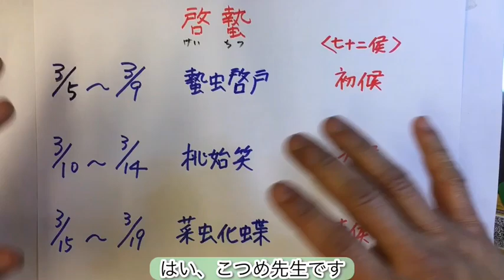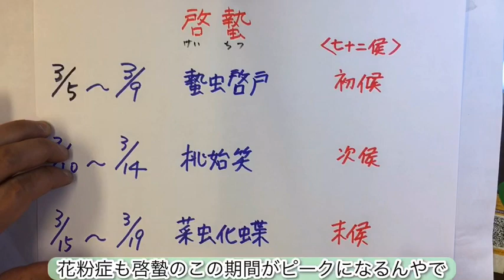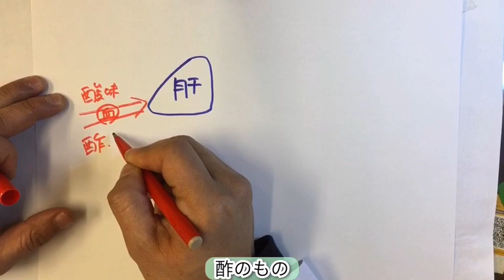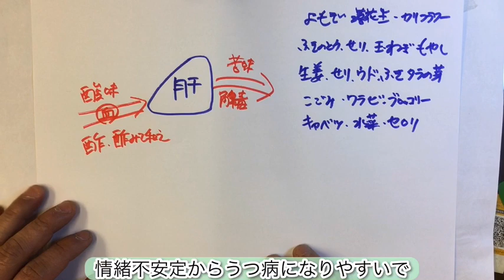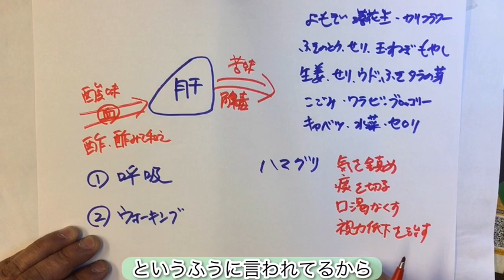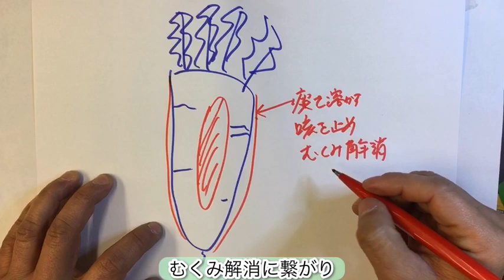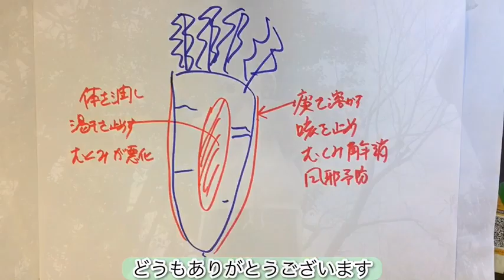むくみのある人が大根の食べていいとこ、いけないところがあるのを知っていましたか？二十四節気【啓蟄】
二十四節気【啓蟄】アレルギー性鼻炎がもっとも起こりやすい季節となりました。気分もなんとなく情緒不安定ぎみに。啓蟄にオススメの食材を一挙紹介します。
大根のある部分を食べるとむくみ、大根のある部分をを食べるとむくみ解消します

漢方専門店　お薬本舗モリグチビッグのこつめ先生です。
無料オンライン相談始めました。zoom、LINE、messengerで対応いたします。下記のLINE登録からお申し付けください。
LINEから、こつめ先生に漢方相談を依頼する

お薬本舗 モリグチビッグ
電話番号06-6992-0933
大阪府守口市八雲西町4丁目1-18
漢方エキスパート　こつめ先生
日本薬局製剤研究会専任講師
FMラジオハナコ「イキイキワクワク健康相談室」パーソナリティ

大学卒業後、開業医に新薬を販売するMRになるが、ドクターの裏側を知り愕然とする。
自ら病気に悩む方を救おうと思い、開業を目指し、知人の紹介で薬店へ転職。
1997年10月25日に念願の開業！お薬本舗モリグチビッグを創業
スタートは、一般医薬品と日用品を販売する。
漢方薬は、葛根湯ぐらいしか扱ってなかったが、ある大きな出来事で方向性が変わる。
あるとき妻が風邪を引き咳がひどかったので、咳止めシロップを持ち帰り服用させるが一向に止まらない。病院へ行き、気管支拡張剤などを処方され服用するが止まらない。
すでに1週間が経過し、眠れないほどひどくなる。
当店に出入りしている漢方メーカーのセールスが来たので妻の咳のことを話したところ、麦門冬湯という漢方薬をすすめられ、藁をも掴む思いで飲ませたところ、ピタッと咳は止まりました。
このことがきっかけで漢方の奥深さに魅了され、寝る時間も惜しんで勉強に明け暮れました。
その甲斐もあり、今では漢方を志す若手先生の講師を任されるようになりました。

漢方に関しての取材はこちらへどうぞ